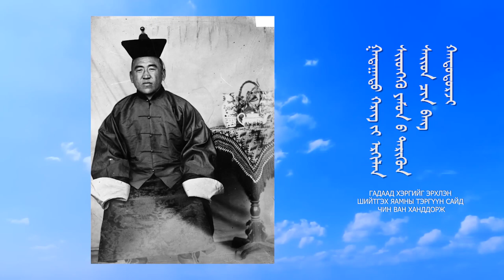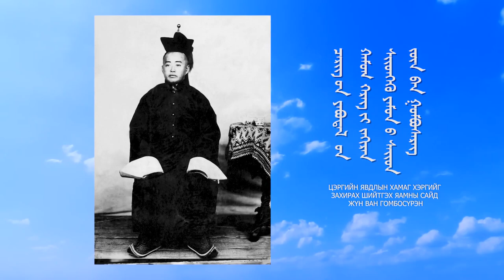МУГЖ У Далантай, С Ганзориг, Б Батболд, Д Амаржаргал, СТА Л Баяр Эрдэнэ - Зуун лангийн жороо луус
МУГЖ Б.Батболдын албан ёсны YouTube сувгаар зочилж байгаа Танд гүнээ талархал илэрхийлье.
Энэхүү сувгаар дамжуулан уран бүтээлээрээ та бүхэнтэйгээ үргэлж хамт байх болно.
МУГЖ Б.Батболд